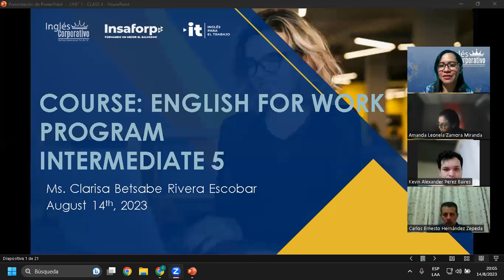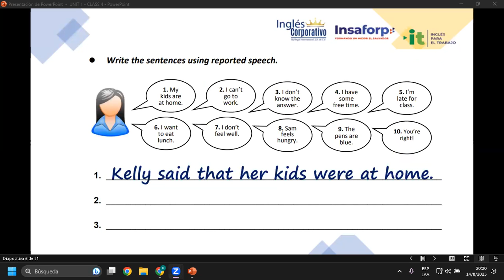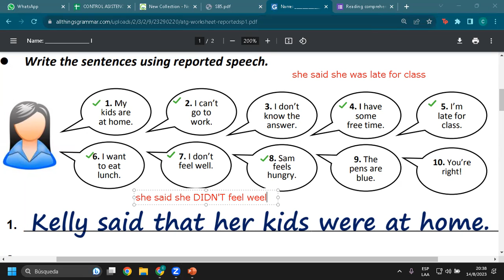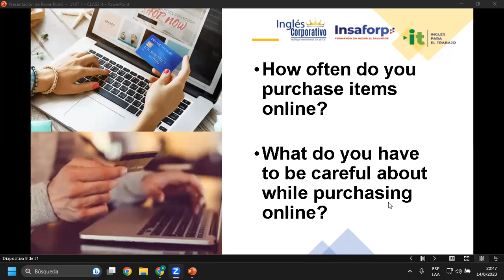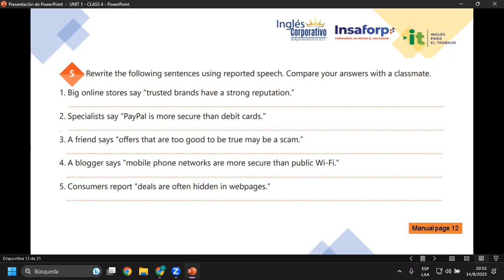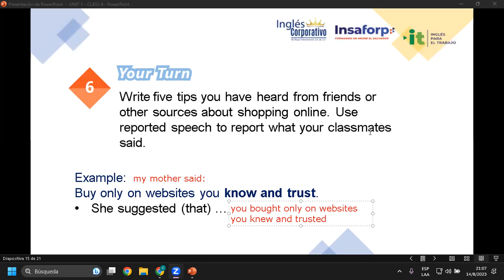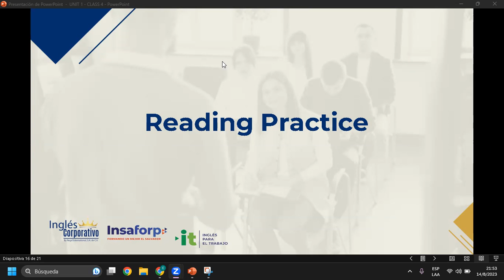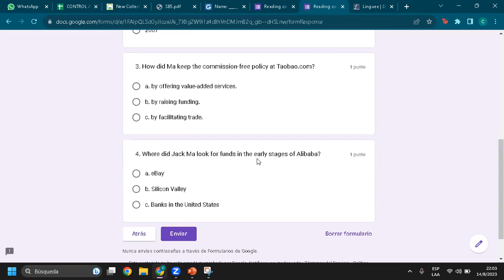Sesión 04-14-08-23-AC29750-0008-2023-Rivera-Describe tips to apply when shopping online